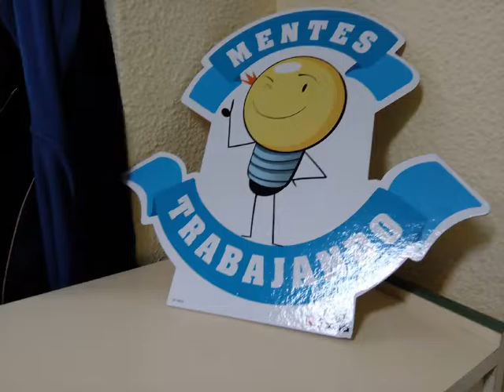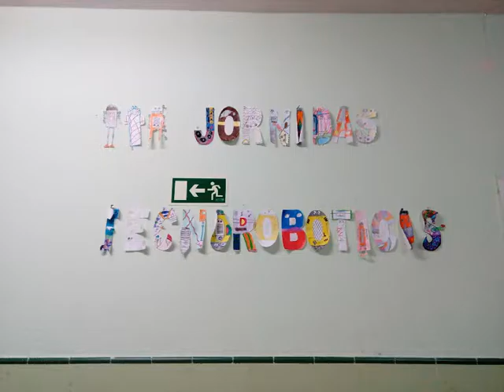Con Infantil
Presentación del proyecto Cervanbot del CEIP Miguel de Cervantes de Leganés, estructurada en dos fases presenciales desarrolladas en el propio centro y en el Instituto Nacional de Tecnologías Educativas y de Formación del Profesorado (INTEF), como parte de los eventos de inauguración del Aula del Futuro del INTEF.